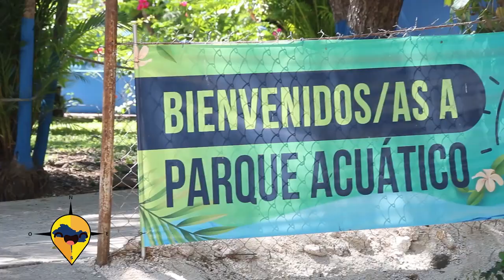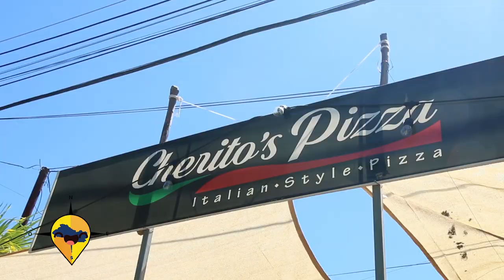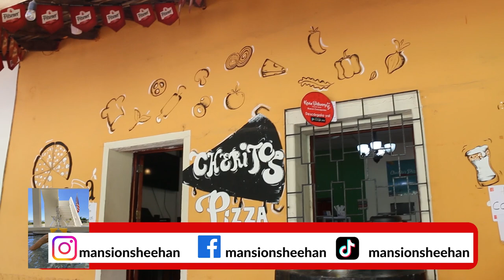ESTE ES EL SALVADOR NUEVA CONCEPCION CHALATENANGO ATRACCIONES